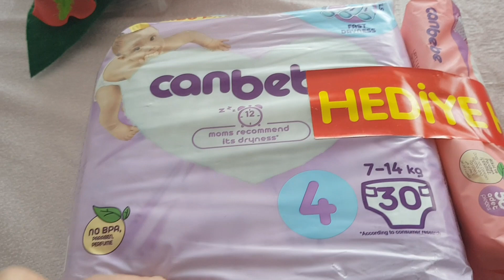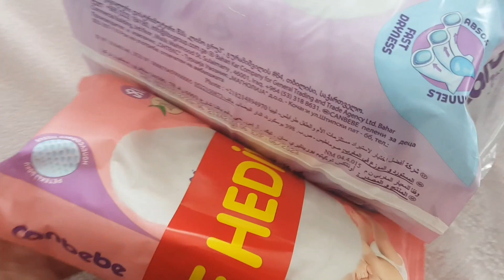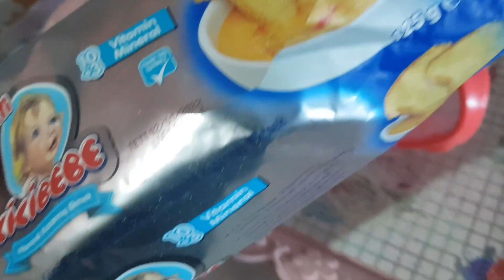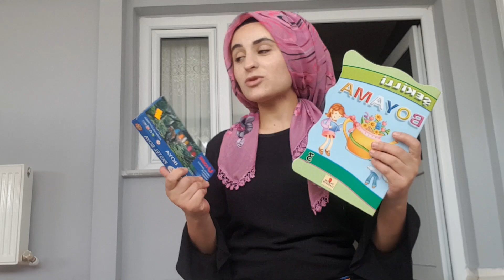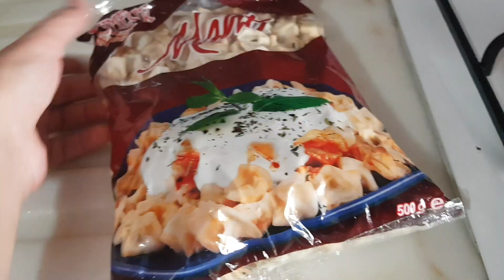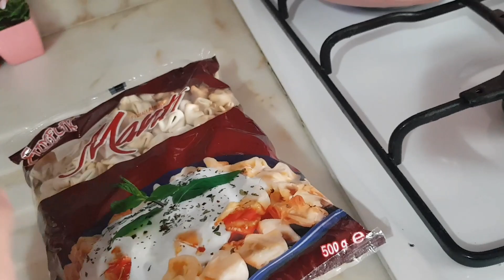Kumsal ile dolu dolu bir gün ve Kargo larım 📦